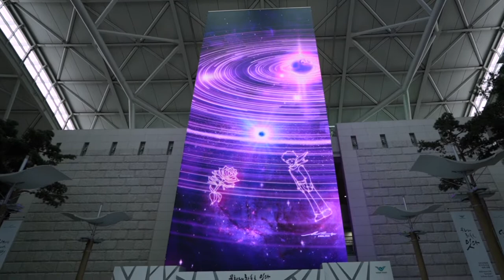[z1]The Jorney_8k Media Diaplay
Jiwon HYUN 'The Journey' 2021 color, silent, 2" 00'
Archiving by @nix__lee
little prince, rose, fox illust @unsikjung artist
현지원 'The Journey' 2021 단채널 비디오, 컬러, 사운드, 혼합매체, 2분 00초
영상 아카이빙 이준석
어린왕자, 장미, 여우 일러스트 정운식작가
Copyright(c)2019 by Jiwon HYUN. All pictures cannot be copied without permission.